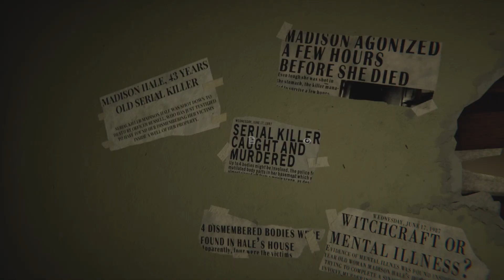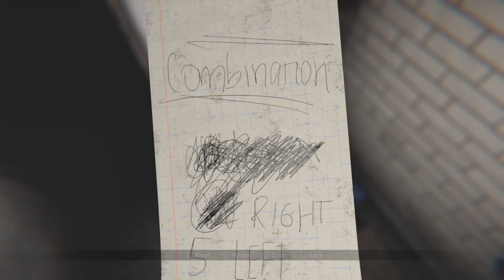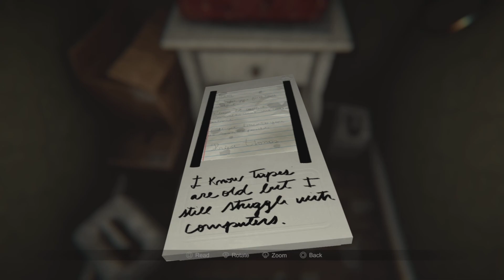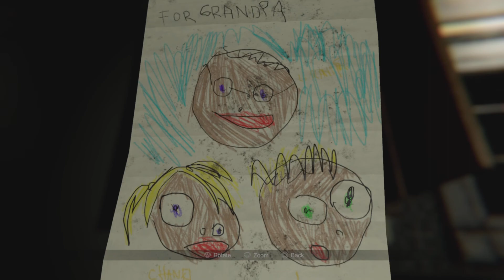Played Madison horror game